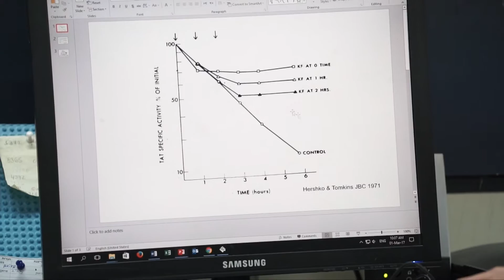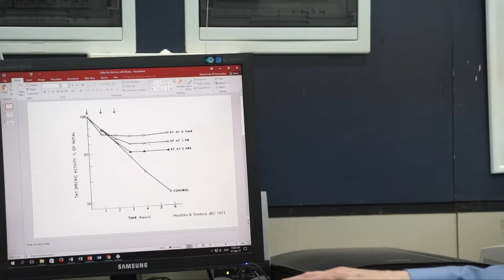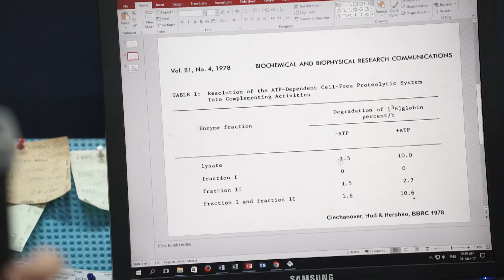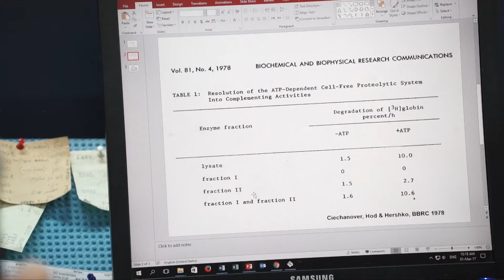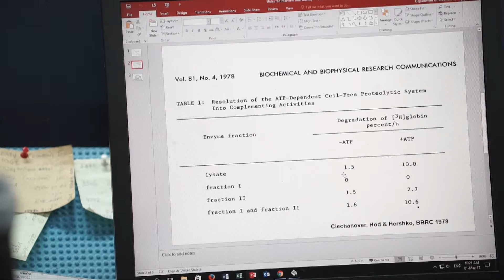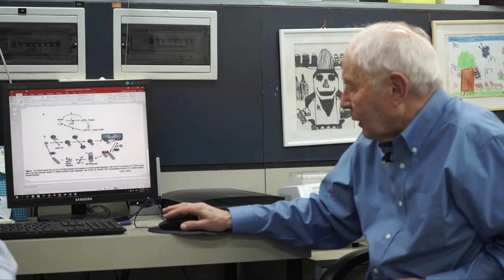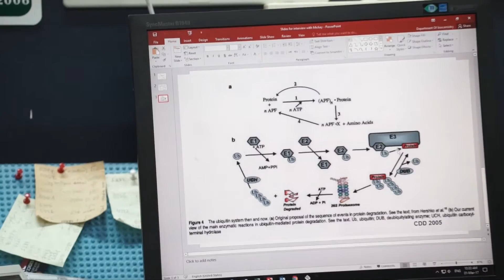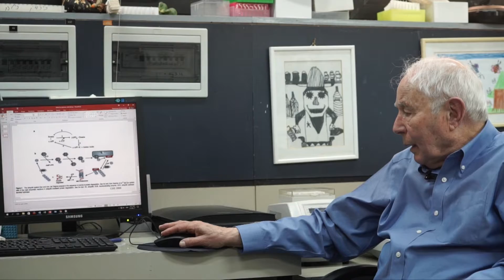שיחה עם פרופ׳ אברהם הרשקו